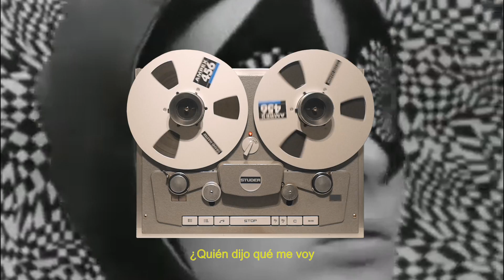La Tempestad - Xavier Martinex, Do You Drive?